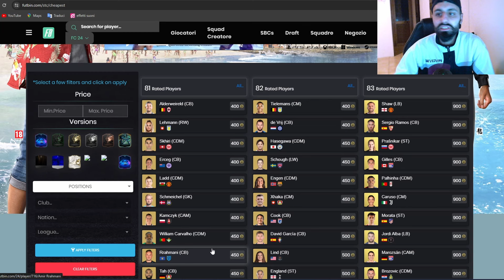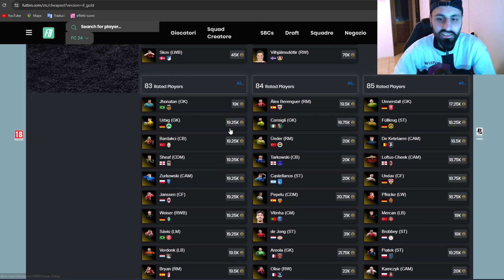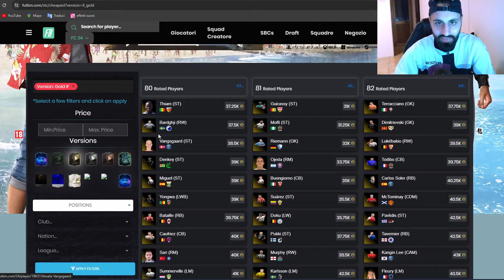⚠️AGGIORNAMENTO FILTRI PER GRANDI INVESTIMENTI! - Compravendita FC 24 -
AGGIORNAMENTO FILTRI PER GRANDI INVESTIMENTI DURANTE L'EVENTO DEI ROAD TO THE FINAL✅COME ON